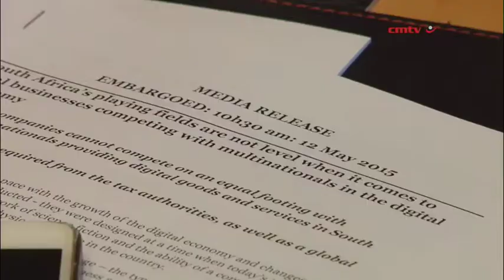Playing field for digital economy needs to be levelled – PwC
South African tax laws and rules need to be rewritten to capture the digital economy, as they have not kept pace with its growth or the changes in the way business is conducted globally.

Speaking during a panel discussion in Johannesburg on Tuesday, advisory firm PwC national tax technical head Kyle Mandy said these guidelines were designed at a time when today’s technology and business models were “the work of science fiction” and the ability of a company to conduct business in a country required a physical presence in that country.